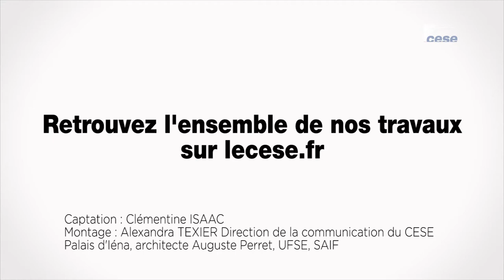Questions à Pierre-Louis BRAS (Conseil d'orientation des retraites) - emploi des séniors - cese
Questions à M. Pierre-Louis BRAS, président du Conseil d'orientation des retraites (COR), auditionné par la Section du travail et de l'emploi du CESE dans le cadre de la saisine : "L'emploi des séniors".